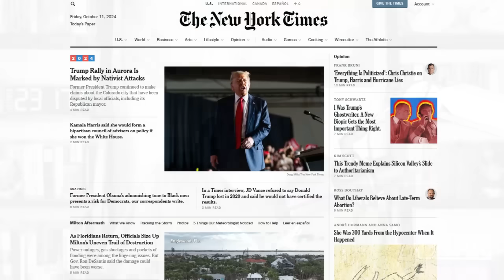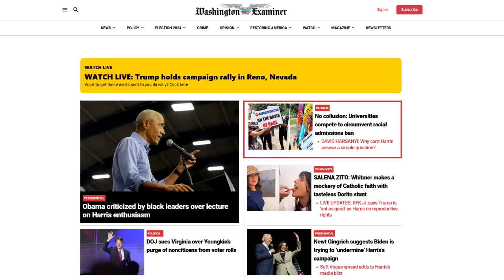Trump WINS appeal in New York on $489M, 34 conviction bogus case | Is this for real?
If you like the content, please take a moment to subscribe to my channel and click on the "bell icon" to ensure you get personal updates from my channel Subscribe on Youtube:

Comments are most welcome, discourse is always helpful

Find me on Parler, twitter & CloutHub: @wmwchris